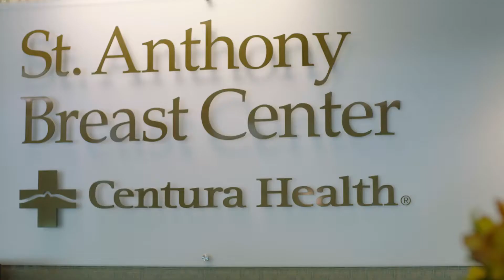Centura Health: Incredible People On A Mission - Brenda Guldan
Small content series profiling some of the unsung heroes of the healthcare industry within the ranks of the Centura Health network.

Follow on Twitter @loubaldanza
Follow on Instagram: @loubaldanzaproductions